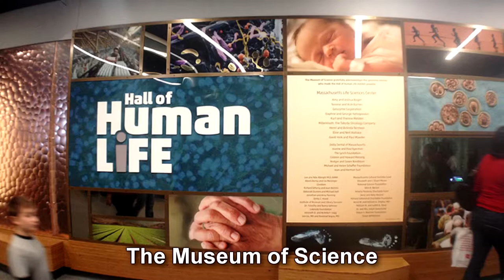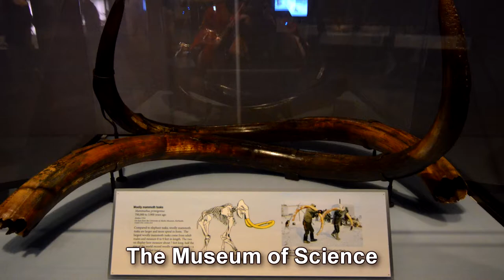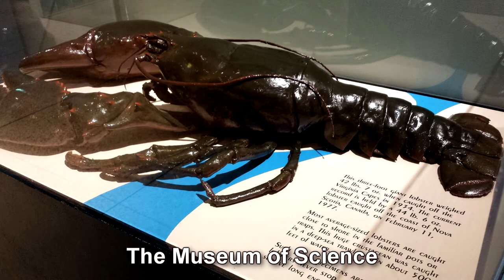Museum of Science (Boston)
The Museum of Science is a whole complex, which includes not only exhibition halls, but also a planetarium and one of the largest in the US IMAX cinema. It opened in 1830. Initially, its exposition consisted of trophies of travelers who visited Africa and Asia. In the 1950s the museum turned into a full-fledged science park. At the same time for him was built a large complex on the banks of the Charles River.